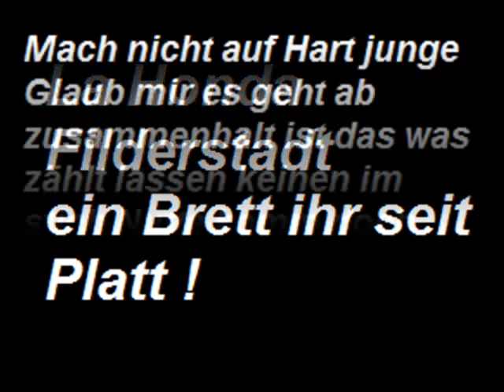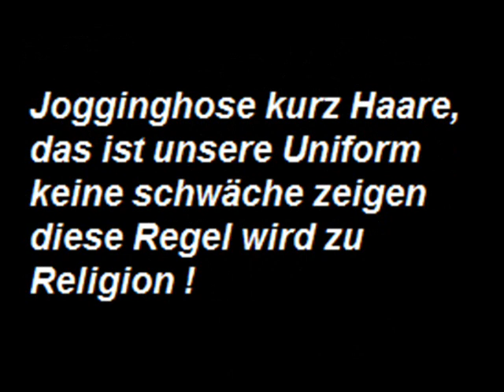La Honda - Filderstadt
Filderstadt 794 !